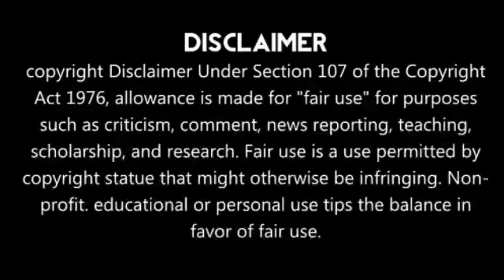Ind vs Eng 5th T20 Match | வாழ்வா!!சாவா!! முக்கிய வீரர்கள் வெளியே😡😡